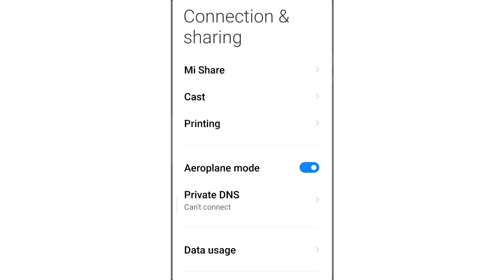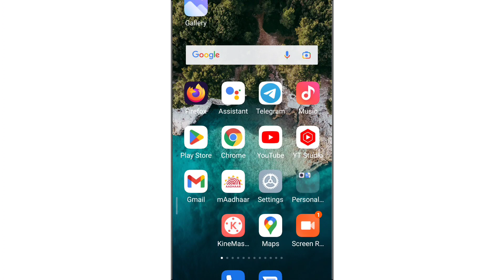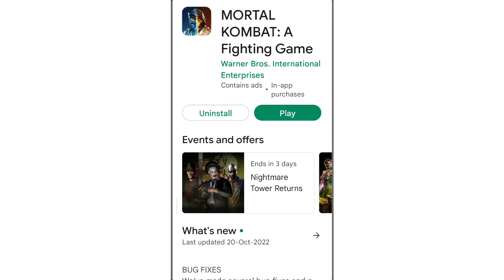How To Fix Mortal Kombat Error Network error. Problem solve 100%